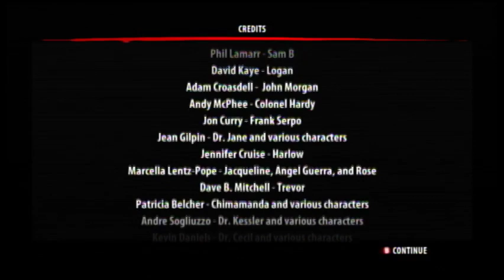John Morgan (Dead Island Riptide, part 10)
Get Dead Island Riptide on Steam, XBOX 360, and XBOX One!